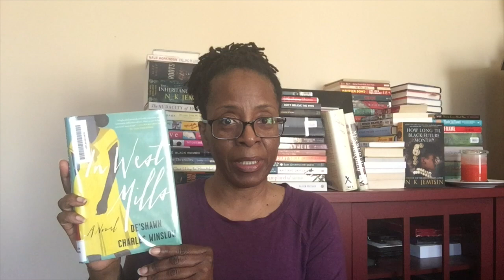Library Book Haul January 2020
Check out my first library book haul for the new year! It's an all fiction book haul for January 2020, the titles are listed below:

1 Maigret and the Saturday Caller by Georges Simenon
2 The Holy Thief by Ellis Peters
3 The Herectic's Apprentice by Ellis Peters
4 In West Mills by De'Shawn Charles Winslow
5 Heaven, My Home by Attica Locke

Happy reading!!